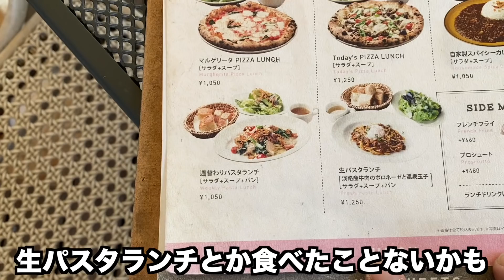食いしん坊はどっち？ ピレニーズとバーニーズ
うちの子は基本食いしん坊w
バーニーズマウンテンドッグ・アデル、黒ラブ・ブランディ、グレートピレニーズ・マシューのお出かけ